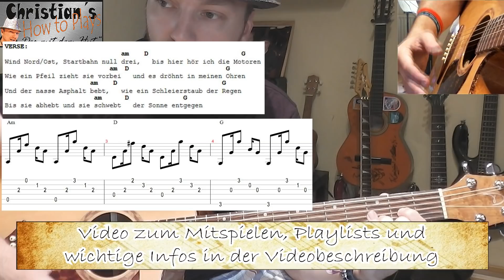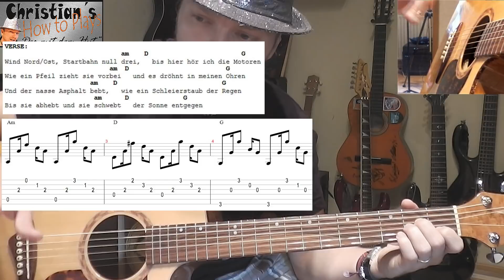Reinhard Mey ÜBER DEN WOLKEN Akustik Gitarre Tutorial+TABS+Akkorde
Reinhard Mey ÜBER DEN WOLKEN Video Lesson Akustik Gitarre Tutorial Tabs Chords [HD] Deutsch
▼▼▼ Viele hilfreiche und coole Infos in der Videobeschreibung▼▼▼

Hallo und herzlich Willkommen zu meinen How To Plays.
Auf meinem Youtube Kanal zeige ich euch wie ihr Lieder aus den unterschiedlichsten Stilrichtungen spielen könnt. Mein Anspruch dabei ist, die besten deutschsprachigen Tutorials zu machen. Meine Noten sind zu 100% richtig. Die Lehrvideos sind leicht zu verstehen und richten sich nach allen Genres.

► Detailfragen? Probleme? Suche nach persönlichem Unterricht?
Dann teste meinen WEBCAM Unterricht. Bis zu 15 Minuten Frei *klick* ►

► Schau dir auch meine anderen VIDEOS und Playlists an

► Infos zu Reinhard Mey

Reinhard Friedrich Michael Mey (* 21. Dezember 1942 in Berlin) ist ein deutscher Musiker und ein Hauptvertreter der deutschen Liedermacher-Szene. Pseudonyme sind Frédérik Mey (in Frankreich), Alfons Yondraschek und Rainer May.

gitarre lernen
gitarre noten
noten
gitarren
gitarre stimmen
akkorde gitarre
akkorde
gitarre tabs
e gitarre
gitarre spielen
gitarre lernen
gitarre noten
noten
gitarren
gitarre stimmen
akkorde gitarre
akkorde
gitarre tabs
e gitarre
gitarre spielen
gitarre spielen lernen
gitarre spielen
online gitarre lernen
noten lernen gitarre
noten gitarre
noten lernen
gitarre lernen anfänger
anfänger gitarre
gitarren
e gitarre
gitarre für anfänger
gitarre stimmen
kostenlos gitarre lernen
e gitarre lernen
gitarre lernen anfänger
e gitarre
anfänger gitarre
online gitarre lernen
noten gitarre
noten lernen
musikschule
berlin gitarrenunterricht
gitarre lernen
gitarrenlehrer
musikunterricht
gitarrenunterricht kinder
gitarrenunterricht hamburg
online gitarrenunterricht
münchen gitarrenunterricht
gitarrenunterricht köln
gitarre online spielen
gitarre spielen lernen
gitarre spielen
gitarre lernen kostenlos
gitarre online stimmen
gitarre stimmen
gitarre für anfänger
noten lernen gitarre
noten lernen
noten lernen online
akustik gitarre
akkustik gitarren
akkustik gitarre lernen
akustik gitarren
akustik guitar
akustikgitarre
lieder akustik gitarre
akustik gitarre lernen
gitarre lernen
akustik gitarre tabs
acoustic gitarre
gitarre akustik kaufen
akkustik
acoustic gitarre
akkustik
akustik gitarre lernen
akustik gitarre tabs
akustikgitarre
gitarre akustik kaufen
gitarre lernen
lieder akustik gitarre
akustik gitarren
akustik guitar
online gitarre lernen
gitarre spielen lernen
gitarre spielen
noten lernen gitarre
noten lernen
gitarre noten
gitarrennoten kostenlos
noten für gitarre
e gitarre lernen
1080
lyrics
how to
wie spiele ich
finger picking an der gitarre
wie spiele ich baree akkorde
wie spiele ich baree
tipps zum f dur
einfach leider mit f dur
just give me a reason
How to play Sportfreunde Stiller Applaus Applaus
noten download
wie spielt man
christianhowtoplay
christians how to plays
christian how to plays
der mit dem hut